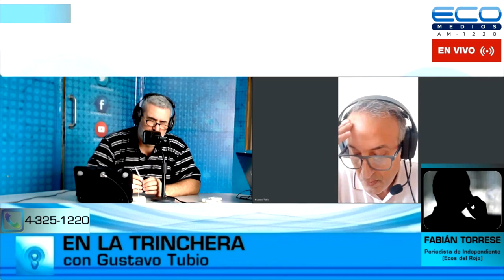Fabián Torrese (Periodista de Independiente - Ecos del Rojo) En La Trinchera